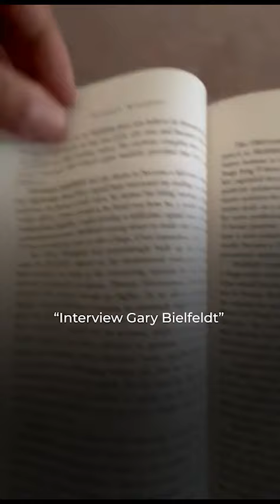Day 75 of 75Hard Challenge: We Made It! 🎉 A Journey Of Discipline, Resilience, And Self-discovery.